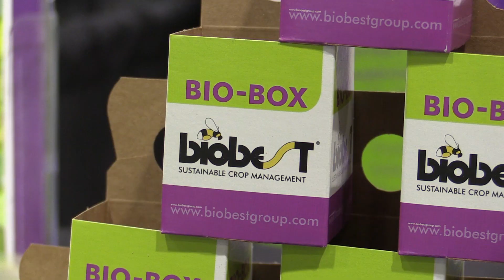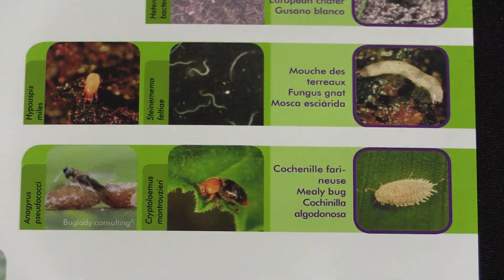Bugs endanger cannabis crops | Vancouver Sun